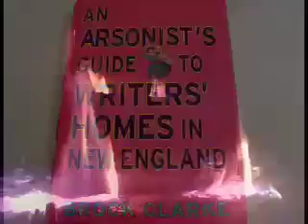Brock Clarke Reading Part 1 (Of 3): BROCK READING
Part One (of three featuring Cincinnati area author Brock Clarke reading from his book AN ARSONIST'S GUIDE TO HOMES IN NEW ENGLAND at Joseph-Beth Booksellers on September 24th, 2008.